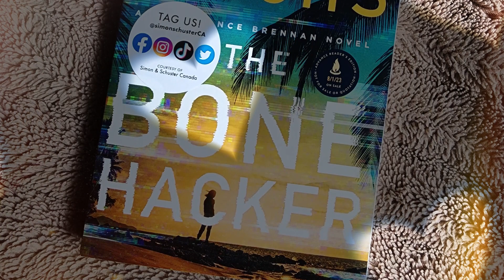Book Review: "The Bone Hacker" by Kathy Reichs - New Release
Book Review: "The Bone Hacker" by Kathy Reichs | A Gripping Forensic Thriller of Global Consequences

With thanks to Simon and Schuster

Join me in this thrilling book review as I delve into the pages of "The Bone Hacker" by Kathy Reichs. As #1 New York Times bestselling author Kathy Reichs returns with her twenty-second high-stakes thriller featuring forensic anthropologist Temperance Brennan, we are taken on a gripping journey into a sinister labyrinth of bizarre disappearances and a new technology that threatens worldwide havoc. Uncover the clues, follow the twists and turns, and witness the race against time as Tempe unravels a case with global significance. Find out if this forensic thriller keeps you on the edge of your seat in my review!

Great stock photos
Note,
Any video content has been spliced and edited. I have provided the footage to accompany commentary to demonstrate visual themes being reviewed and critiqued and none of the original audio is included.